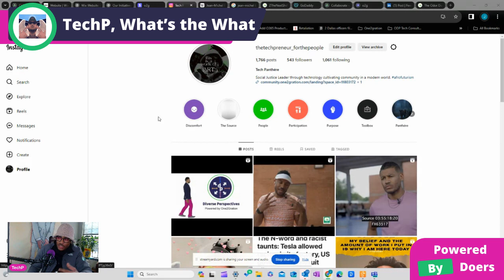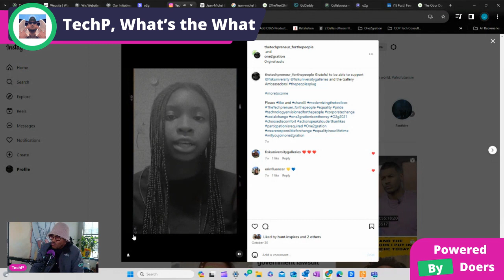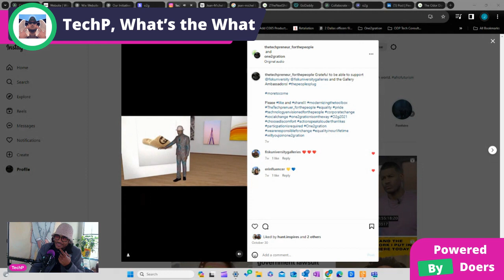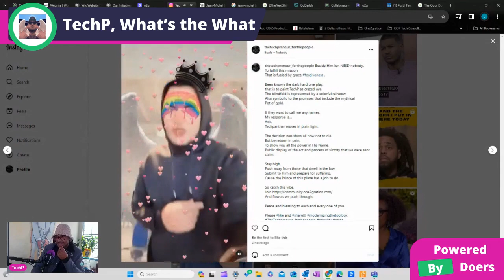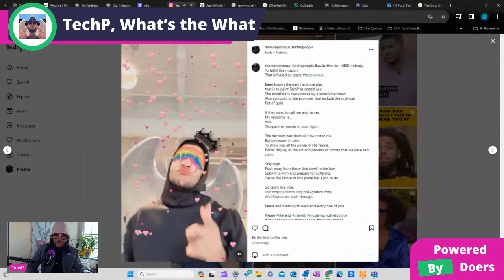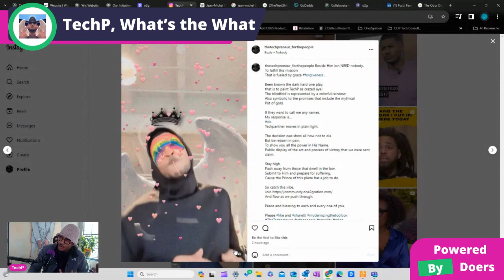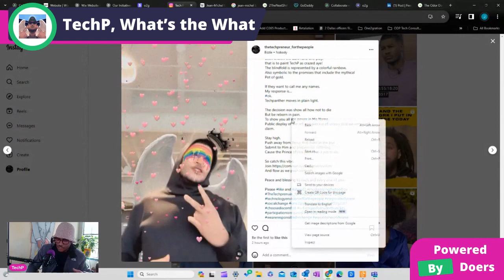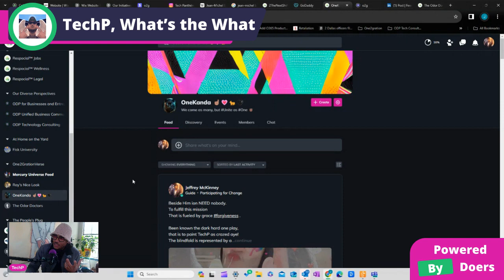TechPquiat Speaks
Discussing the arts and and how it fits into the overall strategy...